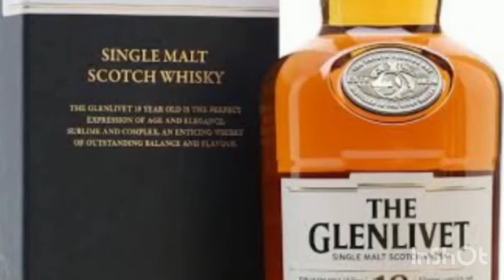Difference between whisky & whiskey